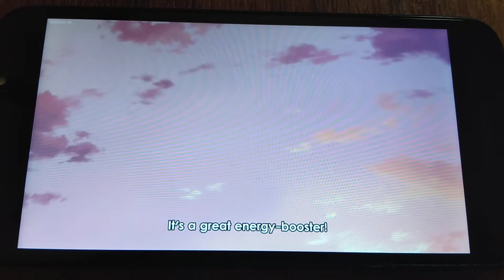The Hizashi's spicy food